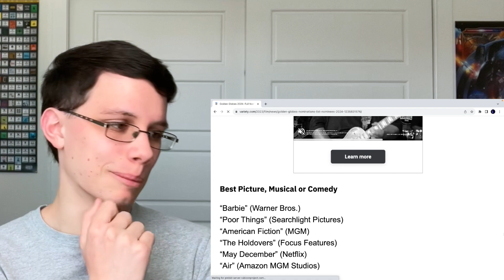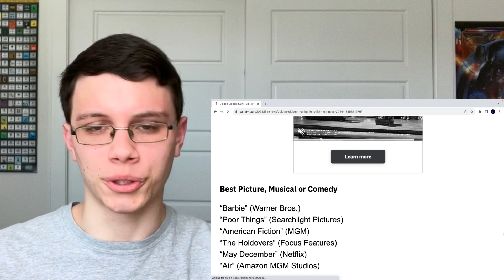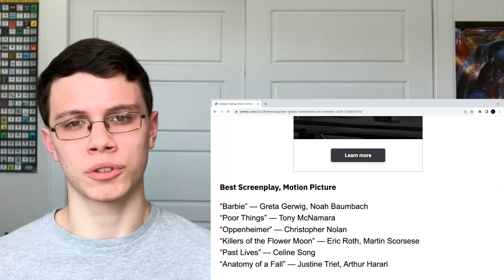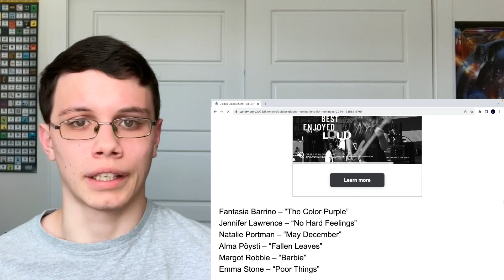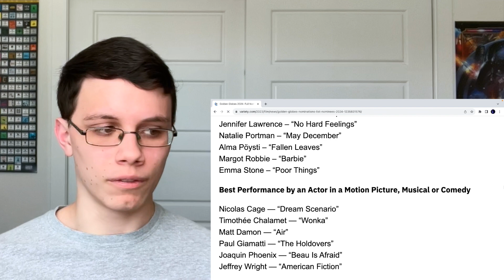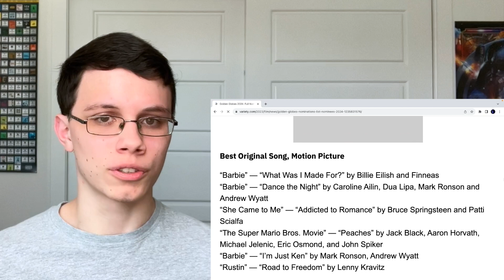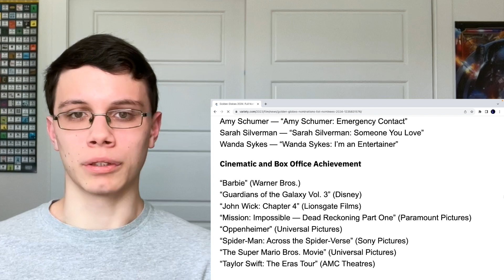2024 Golden Globe Nominations - REACTION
My thoughts on the nominations for the 2024 Golden Globes!

Timecodes:
Best Drama - 1:09
Best Comedy - 1:44
Best Director - 2:27
Best Screenplay - 3:06
Best Actor, Drama - 3:33
Best Actress, Drama - 4:07
Best Actress, Comedy - 4:24
Best Actor, Comedy - 4:49
Best Supporting Actor - 5:31
Best Supporting Actress - 5:52
Best Score - 6:03
Best Song - 6:25
Best Animated - 6:48
Cinematic Achievement - 7:06

Outro - 8:07